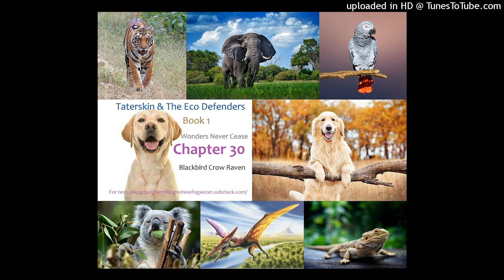Taterskin_1_30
Book 1 ("Wonders Never Cease"), Chapter 30